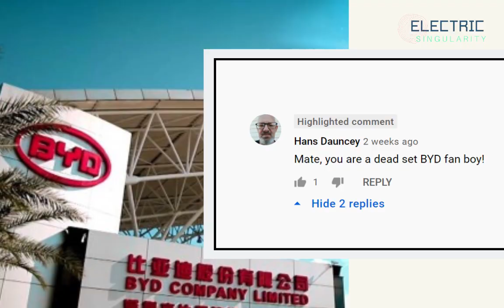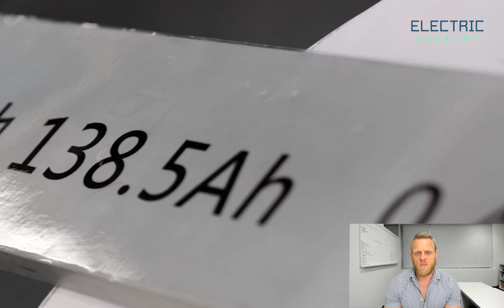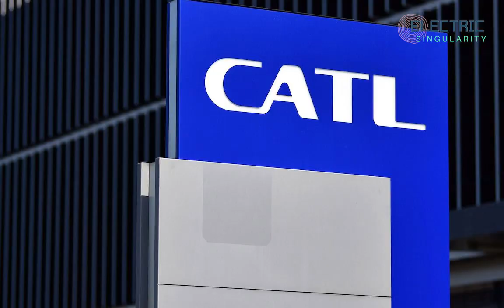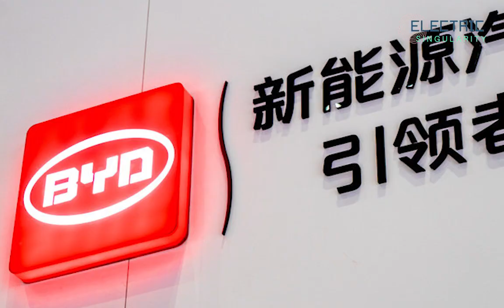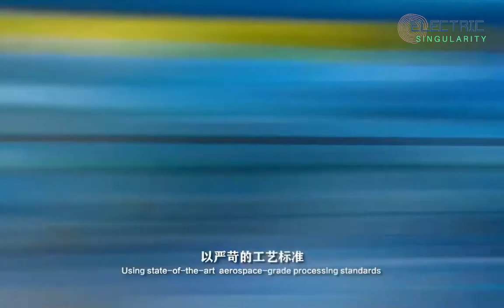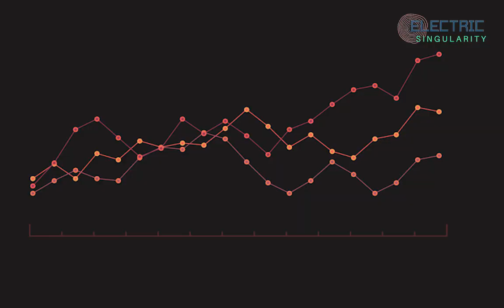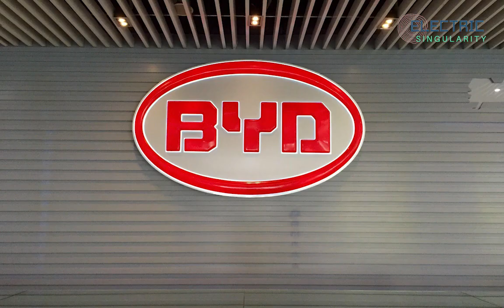BYD upgraded to tier 1 global battery supplier after Mercedes agreement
2021 BYD EA1: $25,000 electric car coming soon - ICE manufacturers will go bankrupt